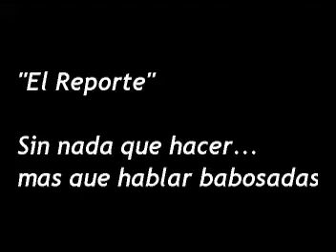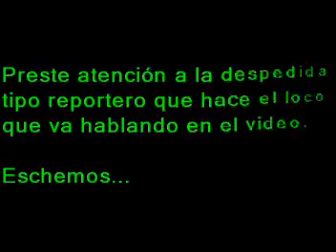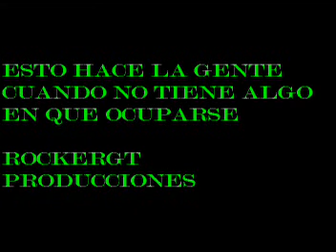"EL REPORTE"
BREVE DESCRIPCION DEL TRANSITO EN GATEMALA. LOS MALOS TRAGANTES Y ALGO MAS.